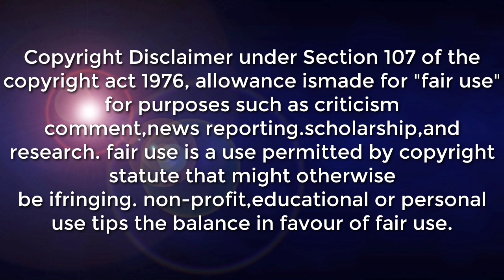WEATHER UPDATE TODAY| POSIBLENG BAGYO NGAYONG 2022 ? ALAMIN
SYNOPSIS: Shear Line affecting the eastern section of Southern Luzon. Northeast Monsoon affecting the rest of Luzon.

*Bicol Region, Northern Samar, Eastern Samar, and Samar Cloudy skies with scattered rains and thunderstorms Shear Line Possible flash floods or landslides during moderate to at times heavy rains

*Cagayan Valley, Aurora, and Quezon Cloudy skies with light rains Northeast Monsoon No significant impact

*Mindanao and the rest of Visayas Partly cloudy to cloudy skies with isolated rainshowers or thunderstorms Localized Thunderstorms Possible flash floods or landslides during severe thunderstorms

DOST-PAGASA SITE
WINDY APPS
ZOOM EARTH